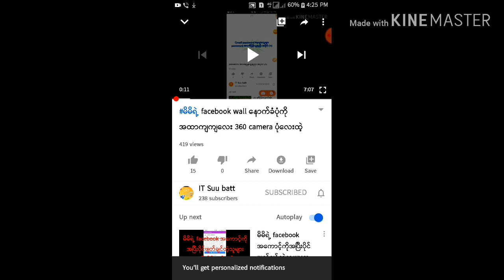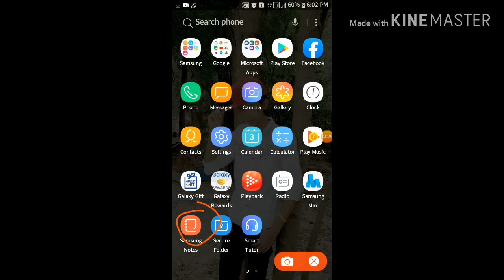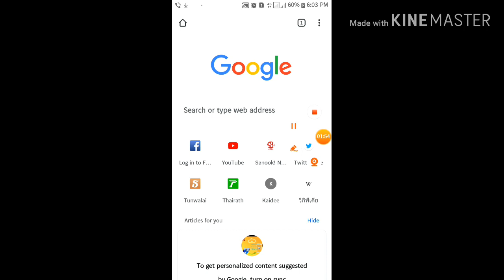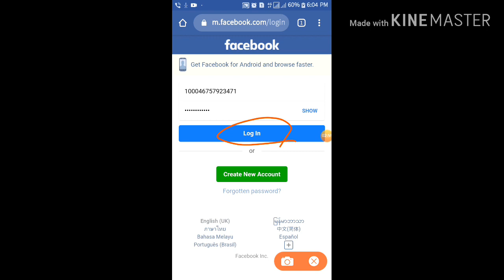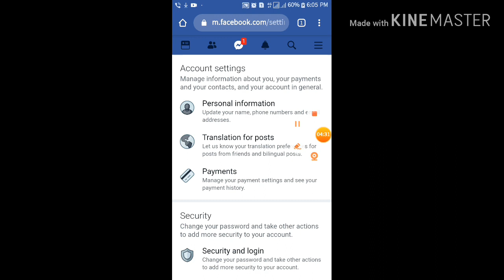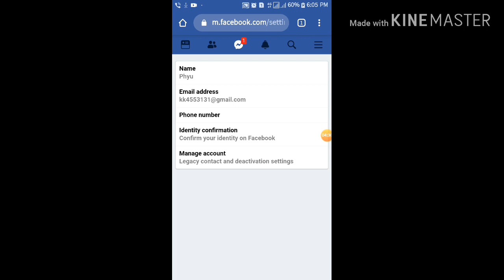မိမိရဲ့ facebook အကောင့် log out ထွက်ထားလို့ gmail ဖုန်းနံပါတ်မသိရင် password တစ်ခုထဲနဲ့ပြန်ဝင်နည်း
မိမိရဲ႕ facebook အေကာင့္ log out ထြက္ထားလို႔ gmail ဖုန္းနံပါတ္မသိရင္ password တစ္ခုထဲနဲ႕ျပန္ဝင္နည္း